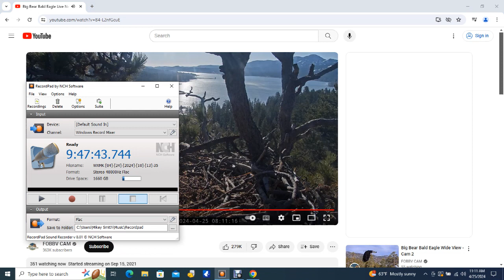Big Bear Bald Eagles 04/25/2024 04:46